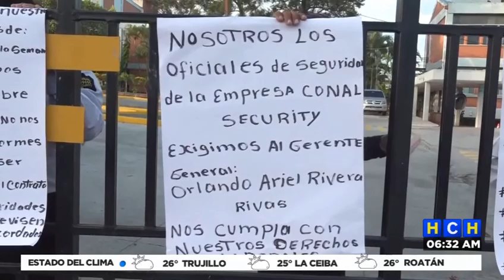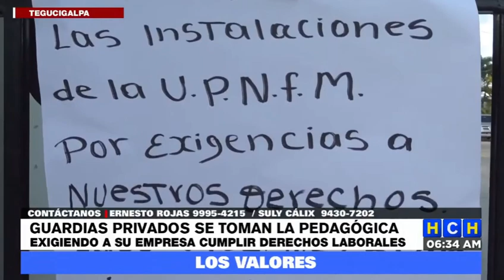¡Tomada la UPNFM! Guardias privados exigen a su empresa cumplir Derechos Laborales